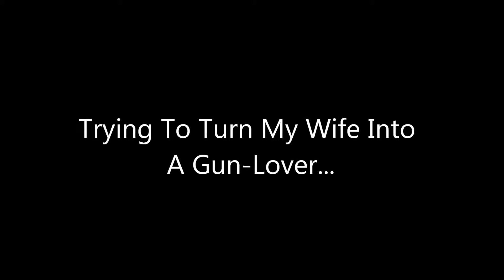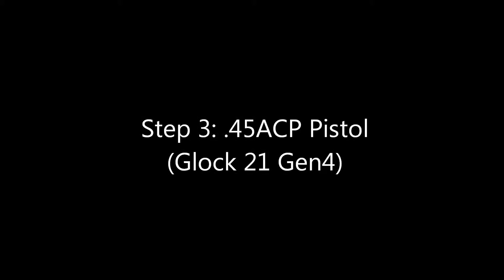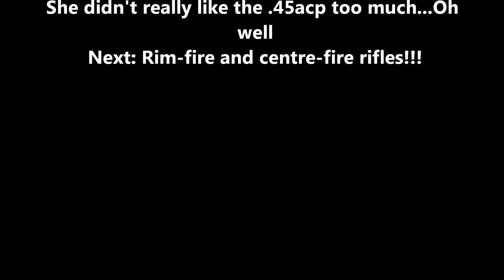How To Get Your Wife Into Shooting...Three Easy Steps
In the constant struggle to get out to the range more, no strategy is better than getting your wife into shooting sports.  Here is my attempt...